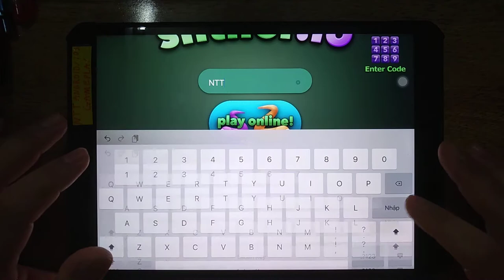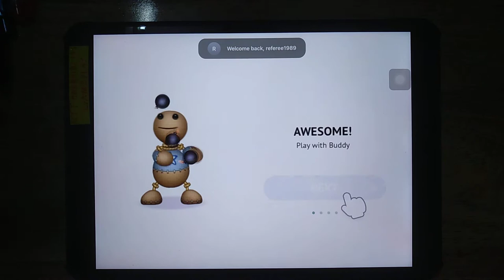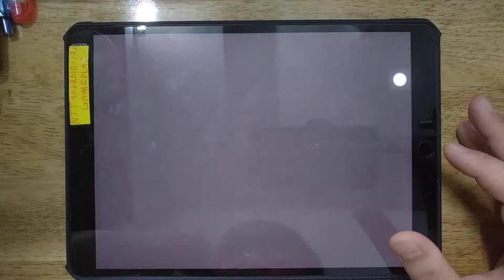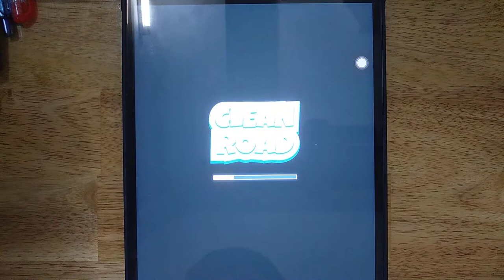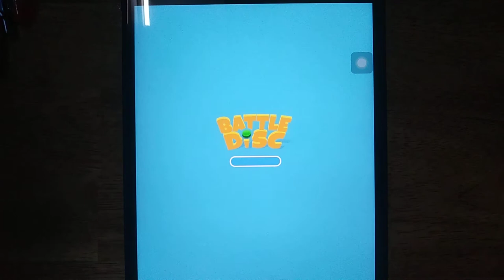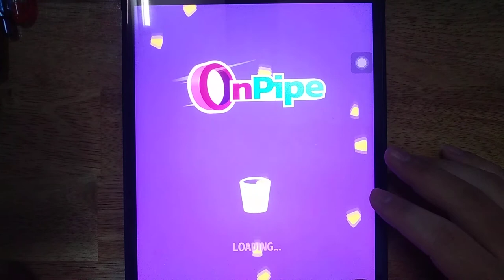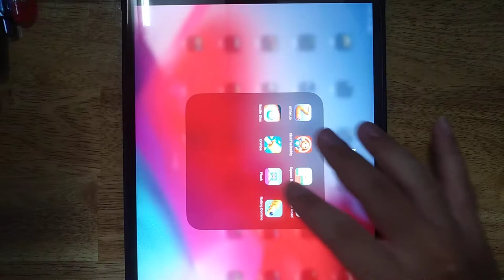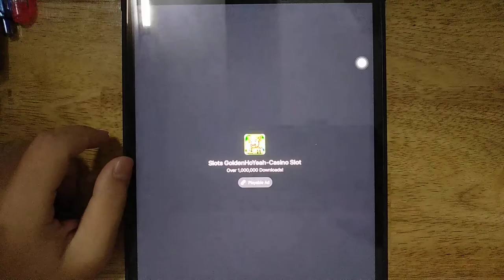Kick The Buddy, Plank, Square Bird, On Pipe, Clean Road, Slither io, Rolling Domino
Android GamePlay
iOS GamePlay
iPad GamePlay
GamePlay Walkthrough